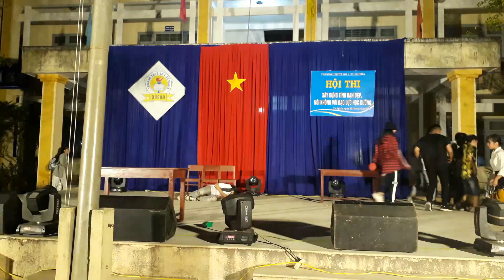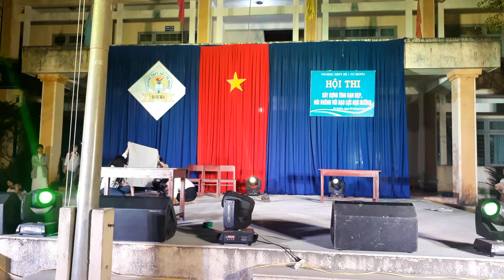Tư Nghĩa 1 - Tiểu Phẩm: Tôi Là Tôi | Đội Thi: 11A01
Cộng đồng Ngày Hội Chia Sẻ - Cựu học sinh Tư Nghĩa 1